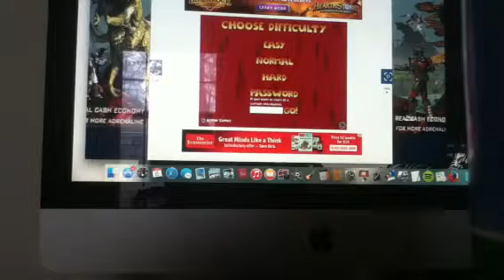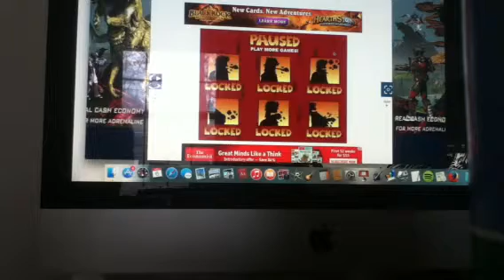Hobo game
In this game, we are a hobo trying to defeat our enemies by punching, kicking, and unlocking combos that help us fight better. Enjoy the review and have fun playing!